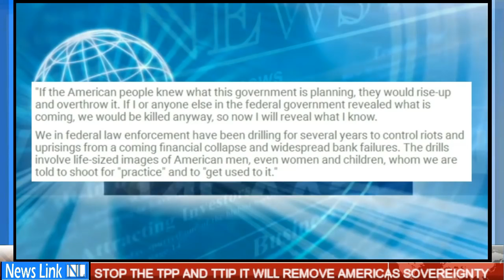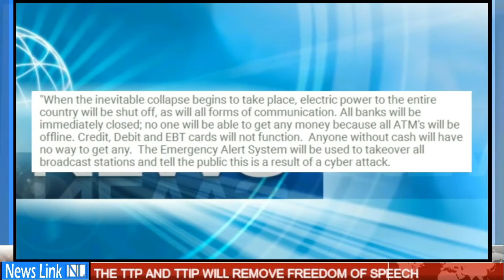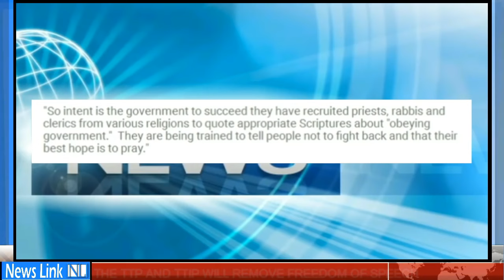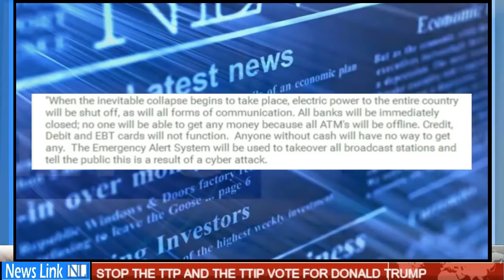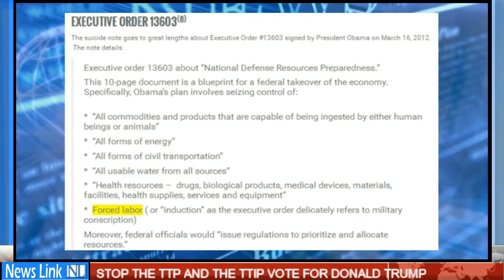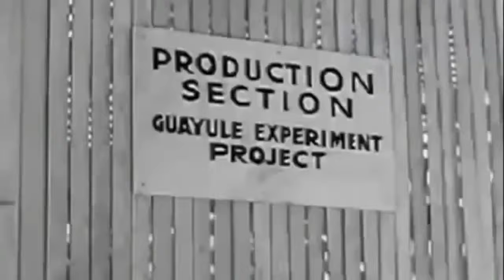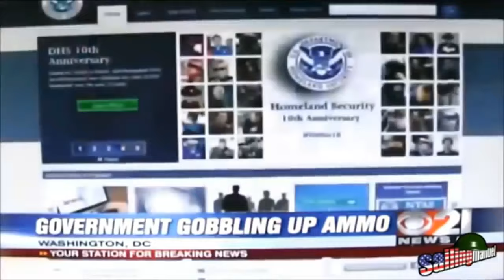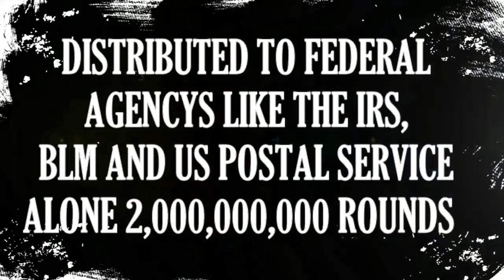FEMA CAMP ROUND UP 2016 REVEALED BY FEDERAL AGENT YouTube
Please Do your part now, please share it! PROOF WACO TEXAS